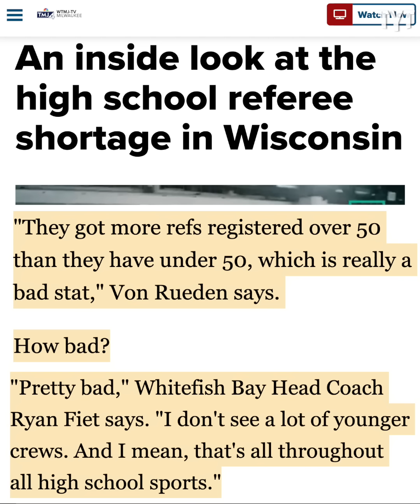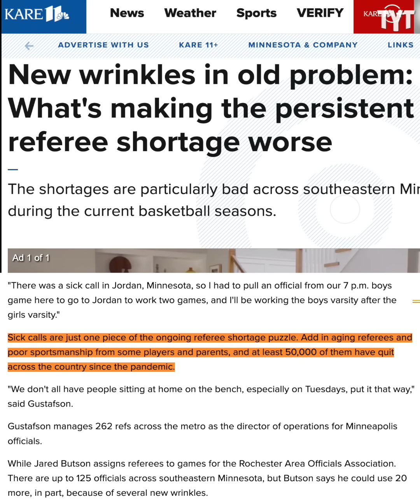Umpire QUITS Mid-Game Exposing Massive Issue With Youth Sports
If we want youth sports to continue to grow and improve across the country, referees and other officials must be treated with respect. Rick Strom breaks it down.

Rick Strom